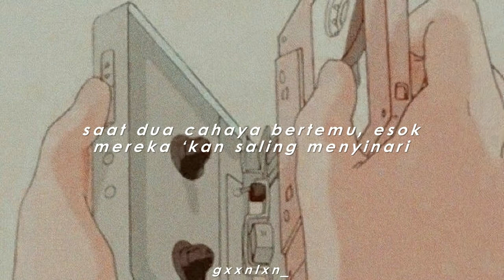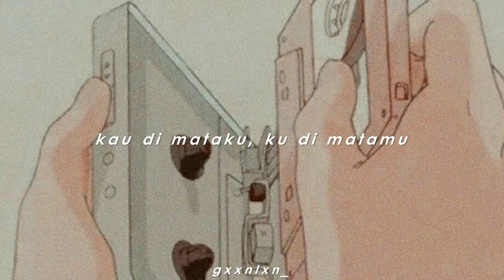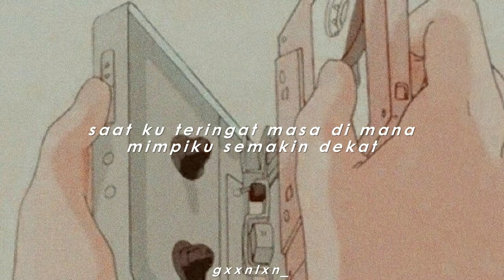[INDO SUB] SEVENTEEN - HIGHLIGHT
U can request translation on comment.